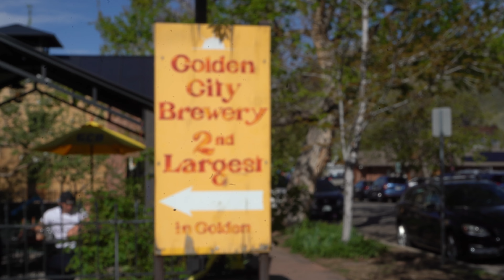Top Eight Summer Things to do in Denver, Colorado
Summertime in Denver is pretty amazing! Join us as we show you our favorite things to do when we're actually at home.

Links:
Golden City Brewery:

Gear List:
- Sony a7 III with 28-70mm Lens
- Tamron 70-180mm f/2.8 Di III
- Sony ECM-B1M Compact Shotgun Microphone
- Zoom H6 All Black 6-Track Portable Recorder
- GoPro HERO11 Black
- GoPro Media Mod
- GoPro Volta
- WANDRD All-New PRVKE Photography Travel Backpack
- DJI Mini 4 Pro
- Peak Design Travel Tripod
- SanDisk 256GB Extreme MicroSDXC UHS-I Memory Card